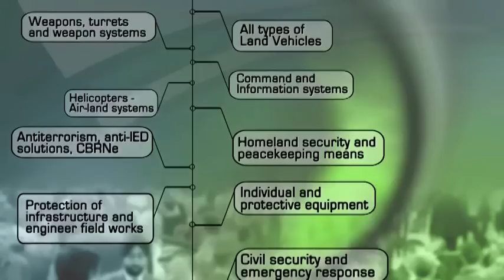Eurosatory 2014 television TV largest international defense and security exhibition June 2014 France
Army Recognition Official media partner of Eurosatory 2014 will provide Official Online Show daily news coverage and Web TV Channel of Eurosatory 2014 with report, news, pictures and video. Increase the exposure of your Company and its range of products globally with our Eurosatory 2014 online show daily news.